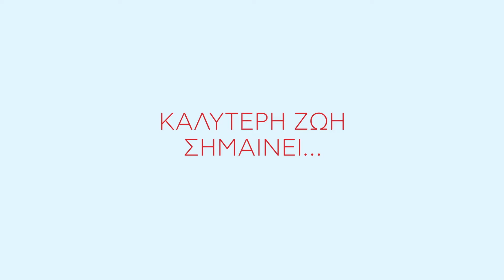Ψυγειοκαταψύκτης Siemens iQ300 KG39N6IDC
Καλύτερη ζωή σημαίνει να απολαμβάνεις φρέσκα τρόφιμα κάθε στιγμή. Με τον δίμετρο ψυγεικαταψύκτη Siemens full no frost για αθόρυβη λειτουργία και αθόρυβη ψύξη μόνο 649€. Και όλα τα ψυγεία, πλυντήρια, κουζίνες Bosch, Siemens, Neff, Pitsos με δωροεπιταγές έως 600€.